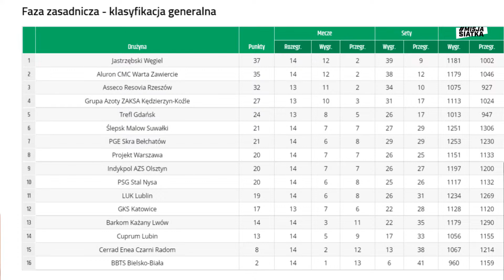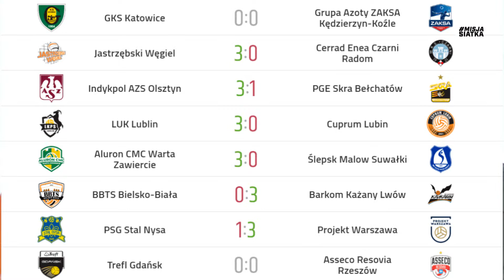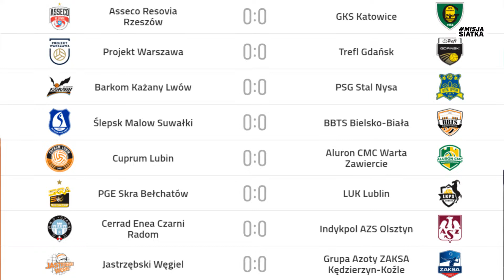Misja Siatka. Jastrzębski znowu wygrywa, świetny mecz Zawiercia, zadyszka Nysy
Edyta Kowalczyk i Łukasz Kadziewicz analizują wydarzenia siatkarskiej PlusLigi.